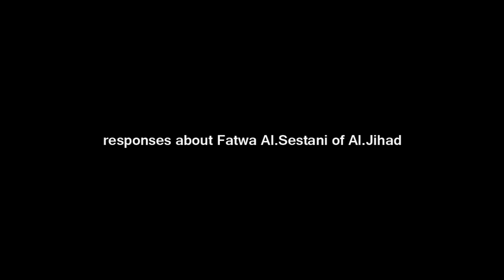Al Sarkhi Al Hassani responses about Fatwa Al Sestani of Al Jihad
who pressure on us , Fatwa is not funniest or nonsense , its contest in fire . Fatwa is in Hell . its blood , torment and Seir . we should read, we should know , when i issued Fatwa , I read previously how people will translate  it , how to explain . we have previous experience if you forget we don’t . in the previous events , there was Fatwa which contains what's mean leave people express their views , and don’t prevent people expressing what they want. this was after Shrines bombing in Samara . this Fatwa after this event , what people did and how exploit this thing , bloodshed , many people lost their lives , and many left their houses , families imprisoned . Iraqis hungered because of this fatwa which didn’t read the event accurately . we are the first one who read this event . now all people say Aldoaash is part of all even those who previously  put all responsibility on Aldoaash . now they say there is Kurdish party, and Baath party and Saddam's army , and the party of traitors political process with Aldoaash . we say it previously Aldoaash mixed with people . previously we advised and said don’t let people forced to take up arms . you left all things till opportunity come and all people take up arms . now is there a sane issued Fatwa of take up arms . now I swear iam ready to take up arm depending on religious authority who decreed Al.Jihad to take my hand to a place where actually Aldoaash  in place and say to me fight and I will fight till fall murdered in that place . now , now , when the charge of this fatwa comes and says this is battlefield where 50% of Aldoaash there , I will fight , or there is 10% of Aldoaash . he couldn’t get front have all of them . now all  people reverberated  and those vanished among people .
The Islamic cleric His Eminence Sayyid al-Sarkhi al-Hasani: The 23th. Lecture.
27/6/2014